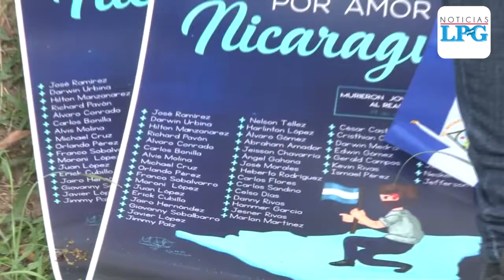Nicaraguenses en El Salvador se manifiestan contra Daniel Ortega